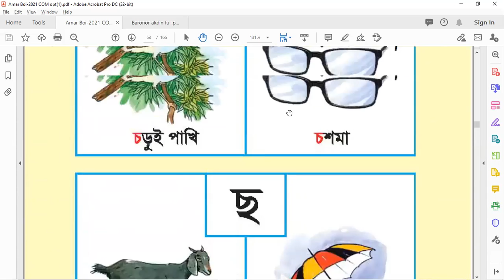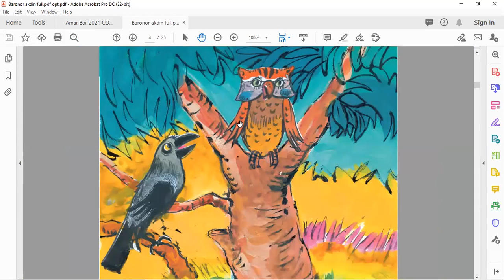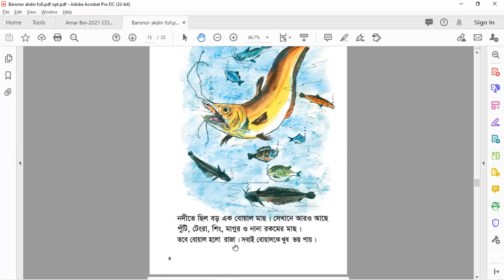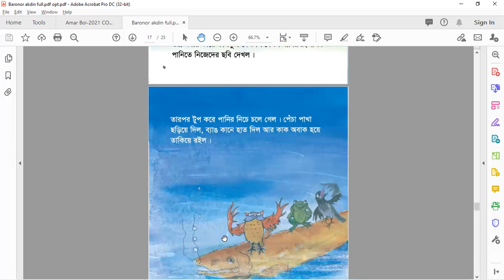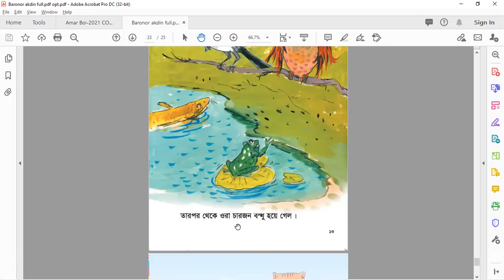Bangla letters writing (without music) Baynjonborno - Episode 5 - জ ঝ + Golpo Beranor Ekdin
These video series are made for children who are keen to learn Bangla.
These are made without Music.
​Special Thanks to Tisha and Ashique